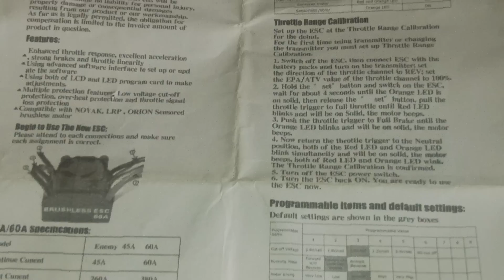eBay Brushless ESC Calibrate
Silent Video for setting up 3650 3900KV 4P Sensorless Brushless Motor &60A ESC. for 1/10 size RC Cars. Guide on How to pair a controller/receiver with this Brushless Kingbox / surpass system. It's HobbyStar 60a waterproof ESC Copy.
I run this setup with 2s and 3s batteries in both my Traxxas Stampede and Rustler. Lots of power and no heat issues.